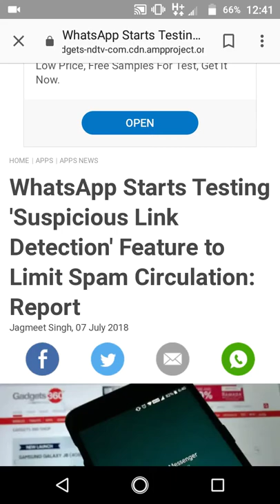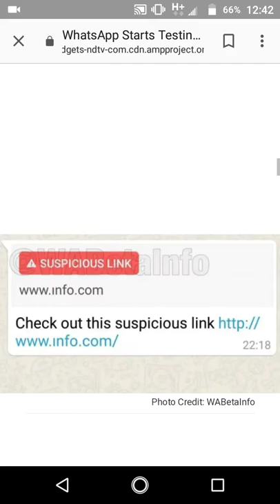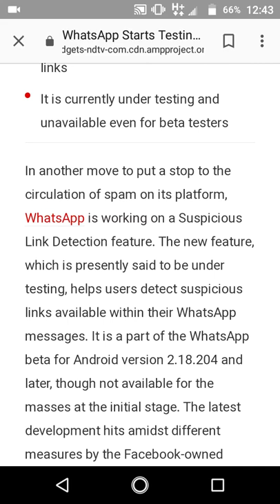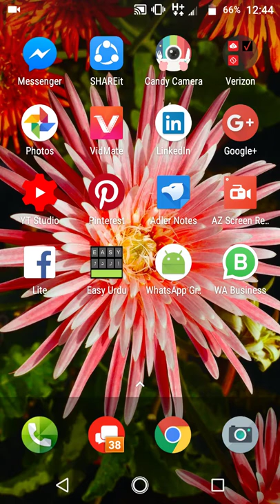Whatsapp New Alarming Feature Declared At July-7-2018